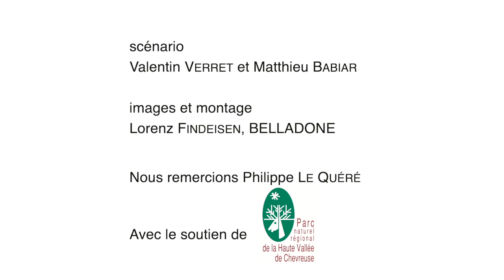Pourquoi - Comment : faire pâturer ses brebis sur les couverts végétaux ? à la Ferme de la Noue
Philippe Le Quéré, éleveur bio à la Ferme de la Noue, à La Celle les Bordes en vallée de Chevreuse (Yvelines, 78), conduit une troupe de brebis Scottish Blackface en plein air intégral, un élevage de chèvres laitières et de porcs. Depuis 3 ans, il emmène son troupeau de brebis sur des parcelles d'un céréalier voisin qui lui met à disposition ses couverts végétaux et luzernières, selon les principes d'un partenariat gagnant-gagnant.
Il revient sur ces expériences, les intérêts qu'il y trouve, et sur le fonctionnement du partenariat avec le céréalier.

Cette vidéo a été tournée dans le cadre des projets POSCIF et MOBIDIF, pilotés par Agrof'Île, avec le soutien du Parc Naturel Régional de la haute vallée de Chevreuse.